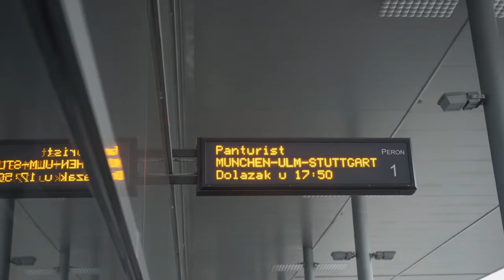Opstanak | Season 01 Official Trailer | Castor multimedia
Season 01 of ”Opstanak” (en. Survival) documentary series covers the fractured demographics of Croatia. Each episode covers one of the issues in local demographics, while people from vacant areas and depopulated towns in Croatia present their lives and problems. The experts-demographers analyse the problem, offer the potential solution and try to predict the evolution of the problem if necessary actions are not taken. The series captures the beautiful landscape of Croatia as well as emotional testimonies of citizens that are left behind.

Find more about Opstanak castormultimedia.hr